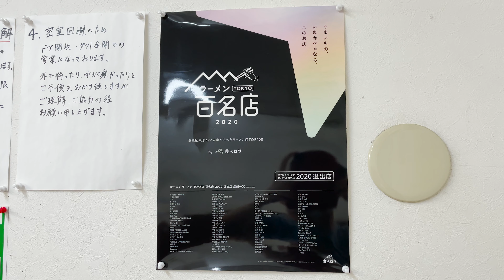ラーメン【煮干鰮らーめん 圓】煮干し鰮ラーメン、カレー丼（東京都八王子市）